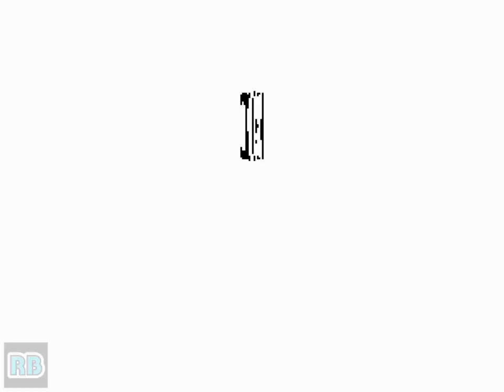1994 [60fps] World Heroes 2 Jet (Euro) 210.26pts Jack ALL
ワールドヒーローズ2 JET / World Heroes 2 Jet (ADM-007 ~ ADH-007)　ADK / SNK 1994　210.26pts　Player gheb　収録Ver wolfmame0.183　all, Jack

ワールドヒーローズ2 JET

発売年：1994.04
開発元：エーディーケイ（ADK）　発売元：エス･エヌ･ケイ（SNK）
ジャンル：対戦格闘アクション
コントローラ：8方向レバー+3ボタン
システムボード：SNK ネオ･ジオ マルチビデオシステム（NEO･GEO MVS）

「ワールドヒーローズ2」のマイナーアップバージョン。「ワールドヒーローズ2」からの変更点として、前方ダッシュと後方ダッシュの高速移動が可能になったこと、相手の攻撃に自分の攻撃をぶつける打ち返しが用意されたこと、複数のポーズによる挑発などがあげられる。もちろん、基本技やコマンド系の技も追加されている。また、使用できるキャラクターの数は、前作の14人から16人へと増えている。

ストーリー:
世界中の英雄を集め、一本勝ち抜き大会形式で5日間にわたって繰り広げられる超武会・・・ しかし、その華やかな大会の裏で暗躍する黒い影が・・・。予期せぬ戦いの渦に巻き込まれて行くヒーローたち・・・。果たして暗黒超武会とは何か？そして、漆黒の闇にうごめく者の正体は？ 更なる展開を見せるヒーローズバトル!!君は生き残ることができるか!?

This update of World Heroes 2 introduces two new characters, Ryofu and Jack and 2 new modes of play - the Tournament and the Forging of Warriors.

- TECHNICAL -

Main CPU : 68000 (@ 12 Mhz)
Sound CPU : Z80 (@ 4 Mhz)
Sound Chips : YM2610 (@ 8 Mhz)

Players : 2
Control : 8-way joystick
Buttons : 3
= [A] Punch, [B] Kick, [C] Challenge

- TRIVIA -

Developed by ADK. ADK's name is 'Alpha Denshi Kikaku'.

Jack the Ripper is based on the real Jack the Ripper, who brutally murdered and mutilated five prostitutes in London in 1888.
Ryofu is based on the real Lu Bu Fengxian, one of the famous warrior of the Three Kingdoms period.

Soundtrack releases :
[JP] February 18, 1994 - World Heroes 2 Jet [GSM 1500 Series] [PCCB-00148]
[JP] August 19, 1994 - World Heroes 2 Jet Image Album [PCCB-00160] - Pony Canyon Scitron

- SERIES -

1. World Heroes [Model NGM-053] (1992)
2. World Heroes 2 [Model NGM-057] (1993)
3. World Heroes 2 Jet [Model NGM-064] (1994)
4. World Heroes Perfect [Model NGM-090] (1995)

- STAFF -

Producer & Planner : Kenji Sawatari
Producer & Director : Akira Ushizawa
Market Research : Yukio Gotoh
System Programmers : Eiji Fukatsu, Makio Chiba
Sound Programmer : Makio Chiba
Design-Tool Programmer : Ryu Hiroyuki
Main Programmers : Tat&MST, E-Chan, Puyo (Toshi)
Editor : Sho
Music & Sound Effects : Hideki Yamamoto, Yuka Watanabe, Hiroaki Shimizu
Chief Scroll Designers : Kenichi Sakanishi
Scroll Designers : Takashi Egashira, Mitsunari Ishida
Chief Sprite Designer : Hiroyuki Toda
Sprite Designers : Hideyuki Yamada, Muneki Shiraishi, Yokoo, Giga. S, Yasuyuki Sohara, West-Maison, Kazushige Hakamata (K-Hakamata), Yoshiaki Ono
Graphic Designers : Gensan, Rie Mori, Masato Mitsuya
Public Information : K. Fujita, S. Itoo II'
Game Adviser : Tsutomu Maruyama
Executive Producer : Kazuo Arai
Event Produce Take : Koji T. Shimizu, James Steins
Special Thanks : Rulia 046, H. Ando (K-Fuuma), M. Honda, K. Takada, A. Kawamoto, M. Kamimura, F. Kawazoe, F. Sokabe, S. Miura, F. Miwa, S. Nakano, Endo, Taga, Hiroshi Ohzono, Nogu-P, M. Kosugi, T. Yamazaki

- SOURCES -

Game's rom.
Machine's picture.